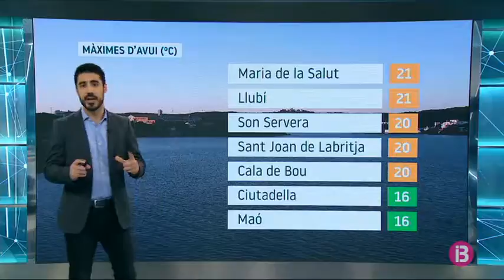El Temps Vespre 06-02-2019